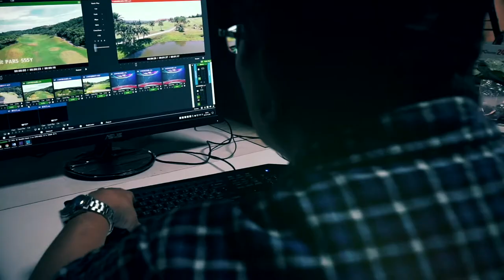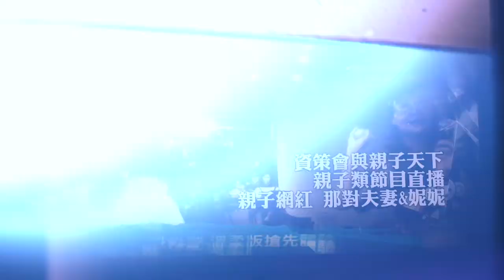LifeStyle生活方程式專業直播團隊最新形象廣告